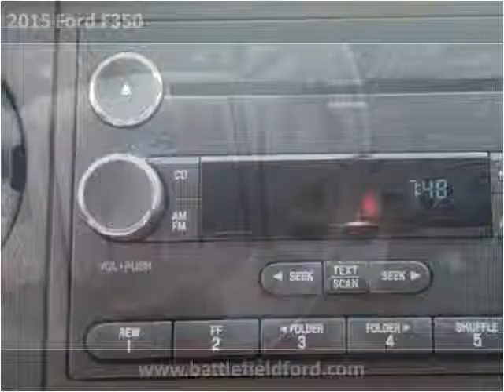2015 Ford F350 New Cars Manassas VA